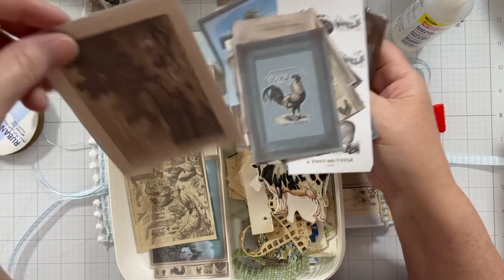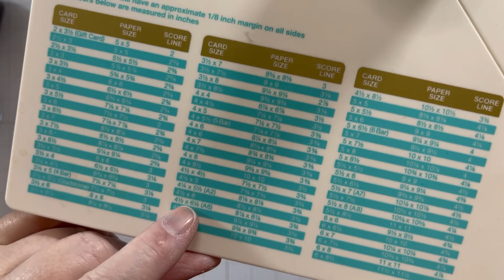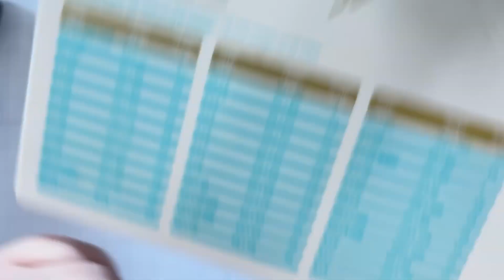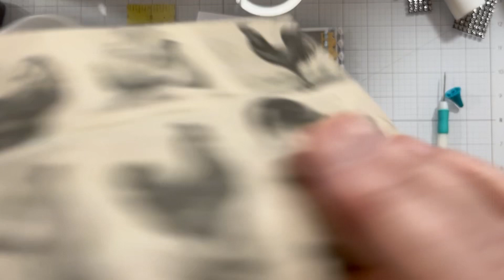shabbydabbydoodah Inspired Journal - Is It Me or the Envelope Punch Board?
Here’s a hint - it’s me!

We are only limited by our own imagination! Let yours run wild!